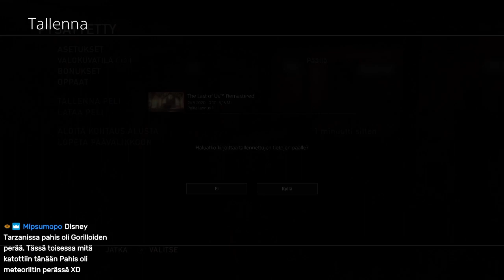The Last of Us: Remastered (PS4) | Part. 2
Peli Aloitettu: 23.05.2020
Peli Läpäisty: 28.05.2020